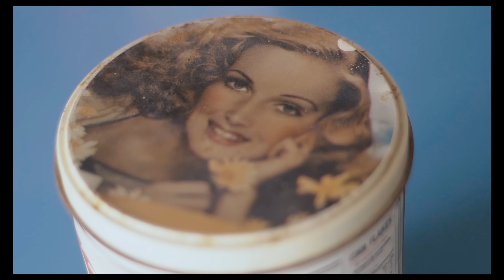Irepelusa - 𝘈𝘨𝘶𝘢𝘤𝘦𝘳𝘰 💦 (Video oficial)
Prod. by Hocho & Prod. Young Tiller
Mixing x  Young Tiller, Yerman Zayllen & Andres Manzanilla
Master x Andres Manzanilla (Sanabria)

Letra:
Esos luceritos se convierten en mi magia
Yo ya tengo el cielo y lo quiero pa' mí
Demasiao' sincera siento ser así
Viene un aguacero cerquita de tí
Lo malo y lo bueno lo veo venir

Quieto en el convento, santos 'tan tociendo
A mi me gusta la vida como la viví
El almuerzo pa' la cena y tu boca pa' repetir
Viniendo de mí te encontre por ahí

Siento que me atrapa pero dentro de mi playa
Cada vez me hundo pero me gusta con ganas
En esta frontera no se ve ninguna raya

La vida nos hizo candela, y bueno
Comer sino era maduras, de ahí la madera
La maña de ver las palmeras contando las olas
Una por una
Lo tenemos fresco en el co-co-co co-co-ro
Hacemos que suene más que el mo-no-no mo-no-no

El tiempo nos dio la razón y nosotros se la devolvimos
Y hay que reconocer que no somos los únicos dueños del circo
El show continua y la luna se ve más bonita a la una
Tuna que tuna voy con mi katana cortando tus dudas gitanas